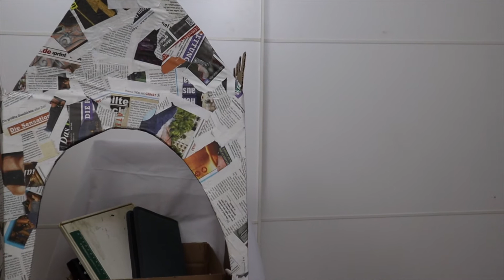JAM Post Nr. 2: Die Schildkröte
Heute geht es um die Schildkröte und wie David den Goliath besiegt.
Bilder Bibelgeschichte | contributed by Amy & Carly, Fishnet Bible Stories | contributed by John Paul Stanleay, YO Ministries
Bibelvers: © Luther21 | La Buona Novella Inc. Bible Publishing House | CH-6343 Rotkreuz 2018
Das Video wurde inspiriert durch: "Tierisch gute Vorbilder. Wie Gott mich gedacht hat." von Katharina Görzen und Manfred Fleischer (Illustr.), Christliche Verlagsgesellschaft 2018.
Das Video wurde von JAM der EFG TheRock Christuskirche erstellt.